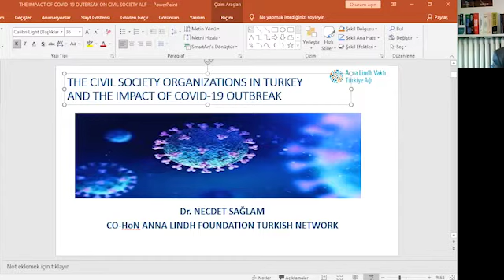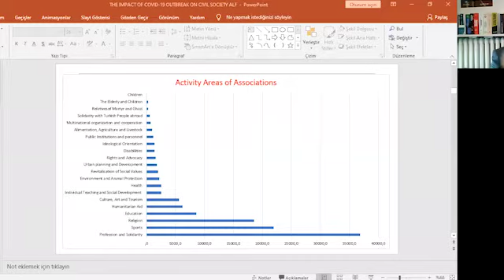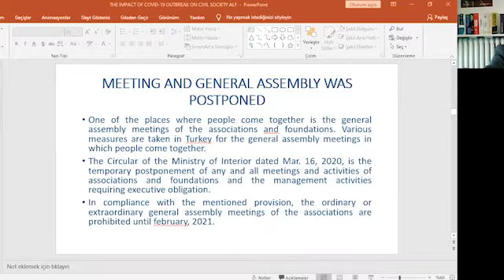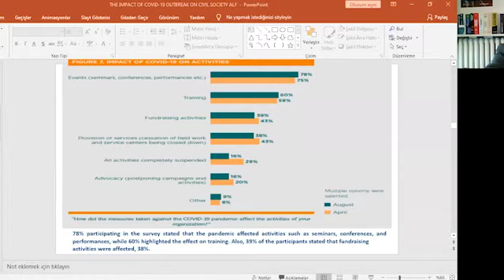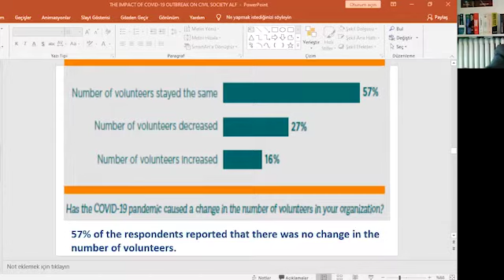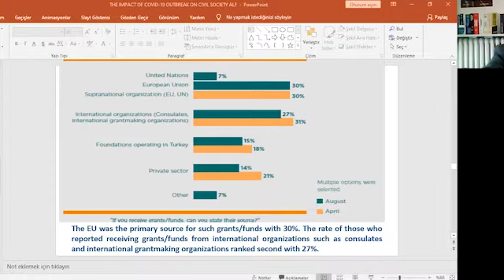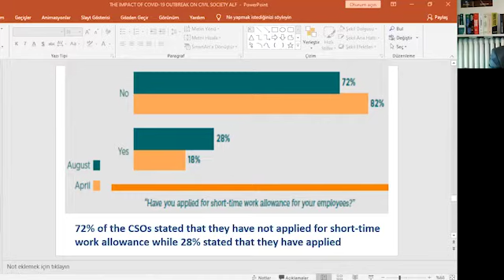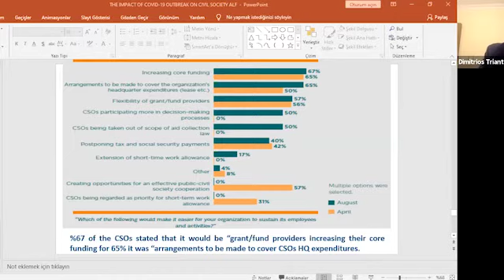Quo Vadis Euro-Med Civil Society Dialogues: Perspectives From Anna Lindh Foundation Heads of Network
The second webinar of the Euro-Med Civil Society Dialogues was a conversation with the Anna Lindh Foundation Heads of Network from Croatia, Israel, Bulgaria, and Turkey on the state of civil society in the Euro-Med Area. It held on Monday, 8 February at 19:00 (GMT+3) on Zoom and the CIES Facebook Page.

Speakers
-Cvjetana Plavša-Matić, National Foundation for Civil Society Development, Zagreb
-Muli Peleg, Oranim International School, Kiryat Tiv'on
-KostadinkaTodorova, Association "International Initiatives for Cooperation", Razlog
-Necdet Sağlam, Anadolu University, Eskişehir
-DimitriosTriantaphyllou, Center for International and European Studies (CIES), Kadir Has University, Istanbul (Moderator)

The Euro-Med Civil Society Dialogues as part of a new joint Anna Lindh Foundation-funded project titled "Quo Vadis Euro-Med Civil Society?" whose main aim is to evaluate the state of civil society in the Euro-Med area and its performance, over the 25 years of the Euro-Med Partnership. A survey, targeted research, and seminars (virtual and physical) would be the main tools to outline the state of Civil Society, evaluate its performance and identify the challenges to be addressed, leading to a drafting of relevant policy recommendations. The project partners are the National Foundation for Civil Society Development (leader), Croatia; Fotoessa, Greece; the House of Europe in Rhodes; the European Institute of the Mediterranean, Spain; and the CIES.